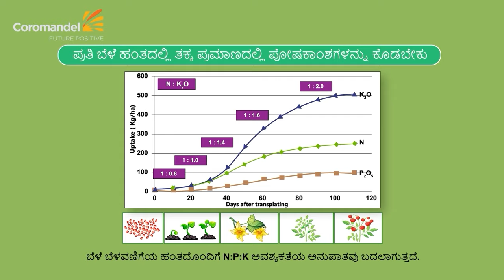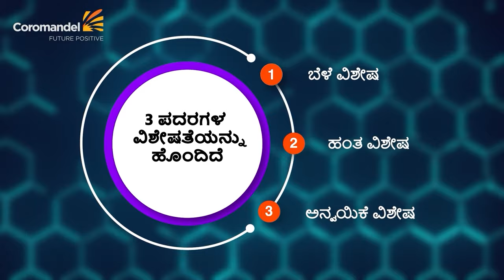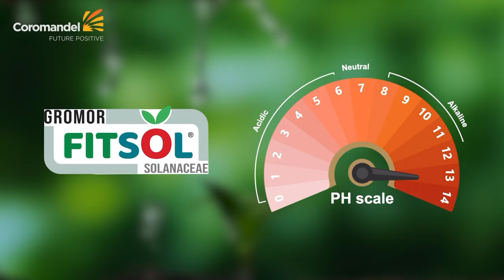ಗ್ರೋಮೋರ ಫಿಟ್‌ಸೋಲ ಸೋಲೆನೆಸಿ | ಎಲ್ಲವೂ ಈಗ ಫಿಟ್ ಆಗಿವೆ | 100% ನೀರಿನಲ್ಲಿ ಕರಗುವ ಪೋಷಕಾಂಶಗಳ ಮಿಶ್ರಣ.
A unique 100% water-soluble fertiliser developed for fertigation application in Solanaceous crops like tomato, chilli, capsicum, brinjal etc.

Features :

FITSOL Solanaceae Grade 1 contains N:P:K:S -21:12:16:2 with Mg, Zn, B, Fe, Mn, Cu and FITSOL Solanaceae Grade 2 contains N:P:K:S – 14:5:32:2 with Mg, Zn, B, Fe, Cu.
Advance water-soluble fertiliser for fertigation in solanaceous crops.
Highly customised (crop and stage specific) solution for fertigation crops.
Enriched with primary and secondary micronutrients (9-10 nutrients in each product).
Non-volatile, easy to apply with no Nitrogen losses to the atmosphere.
It is a free flowing product that quickly dissolves in water.

Benefits :
Boosts the yield of solanaceous crops, as it is a customised product with most important nutrients required for crops.
Well balanced NPK ratio enriched with Sulphur, desirable for improving crop quality (high pungency & better shelf life).
K based product with Nitrate form of Nitrogen. Synergism helps in better uptake of Potash which helps in better fruit size.
Early fruiting and uniform maturity throughout the crop.
No flower drop and excellent fruit setting.

Dosage and Application :

Tomato:

FITSOL Solanaceae 1: 100kg/acre (2kg/day) (from 10 DAT to 60 DAT)
FITSOL Solanaceae 2: 140kg/acre (2-2.5kg/day) (from 61 DAT to 120 DAT)
Chilli:

FITSOL Solanaceae 1: 100kg/acre (2kg/day) (from 10 DAT to 65 DAT)
FITSOL Solanaceae 2: 120kg/acre (1.5kg/day) (from 66 DAT to 145 DAT)
Potato:

FITSOL Solanaceae 1: 50kg/acre (1.5kg/day) (from 15 DAT to 50 DAT)
FITSOL Solanaceae 2: 75kg/acre (2kg/day) (from 51 DAT to 85 DAT)
Note:
Follow Tomato schedule for Brinjal, Follow Chilli schedule for capsicum with grade 2 dose as 2kg/day. It can be used for secondary crops like watermelon, muskmelon, cucumber.